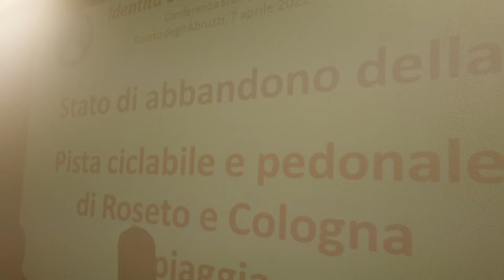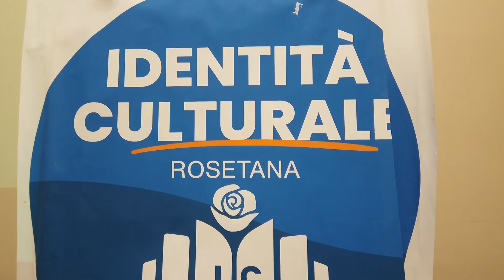Roseto: Di Marco: "Il comune deve esternalizzare le manutenzioni"